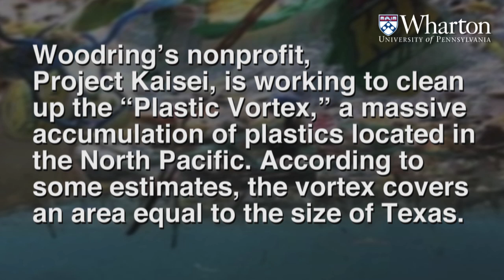Interview with Doug Woodring, founder of Project Kaisei